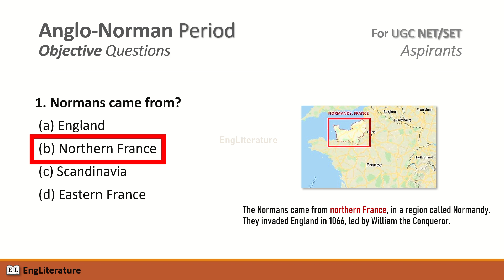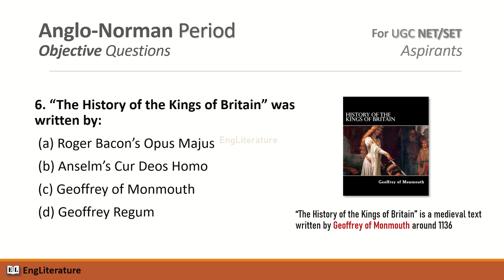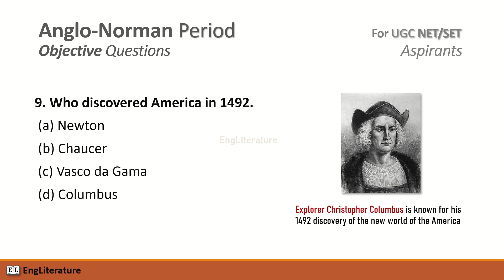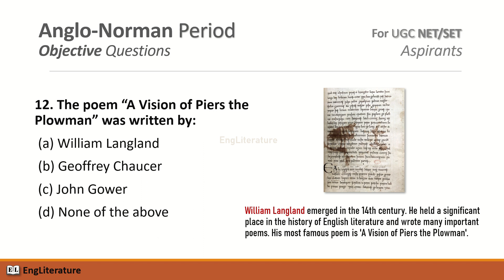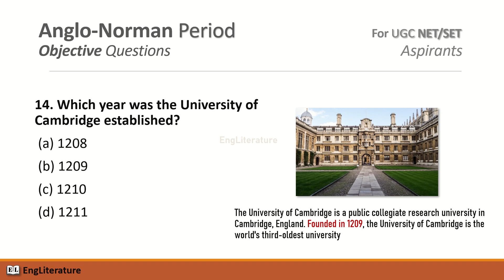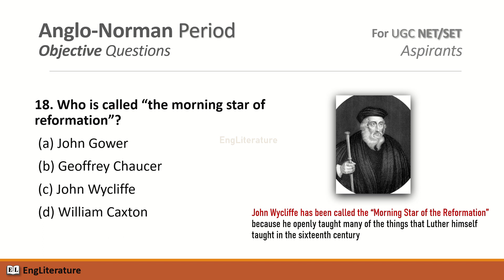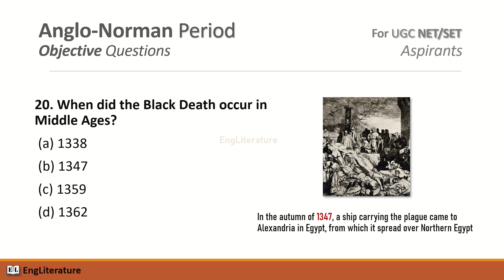Anglo Norman Age MCQs | Age of Chaucer MCQs | Middle English Period MCQ | Part 1 | EngLiterature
Anglo Norman Age MCQs | Age of Chaucer MCQs | Middle English Period Literature MCQ | (Part - 1) | UGC NET/SET | Important Short Questions | MCQs | EngLiterature

EngLiterature is created to upload the Videos related to English Literature
Important MCQs are simply explained

My Setup:
History of Enlgish Literature
UGC NET Paper-1
UGC NET Book
Boya Microphone M1
Filmora X Video Editor

Anglo Norman Age MCQs
Anglo Norman Age Short Questions
Anglo Norman Age Objective Questions